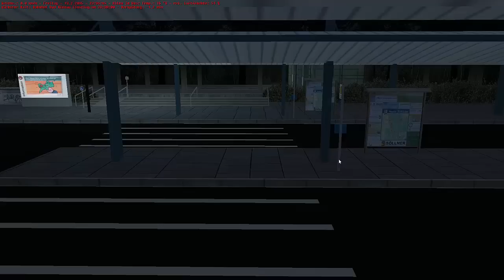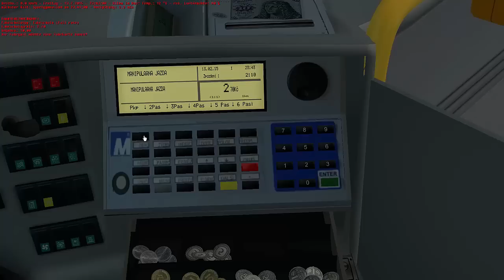OMSI 2- SOR c10.5 auf Bad Kinzau Linie 10N (1/2) - Let's Play Omsi 2 [#026]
Herzlich Willkommen zurück! Heute fahren wir auf der legendären Omsi-Map Bad Kinzau. Wir fahren die Linie 10N, sie fährt vom Bahnhof Bad Kinzau aus über St. Montin, Saasdorf, Kronberger Schloss und Rohndorf bis nach Wendersberg, Neuer Markt. Unser Bus ist heute etwas kürzer und kommt aus Tschechien. Er nennt sich SOR c10.5 und wird von uns heute auf die Probe gestellt. Ich habe mal wieder die Karte etwas umgestaltet, daher startet unsere Schicht heute auch am neuen Ersatz-Betriebshof in Bad Kinzau. Ich wünsche euch viel Spaß und eine sichere Fahrt!
Map: Bad Kinzau 2.0 (teilweise umgestaltet von Florian Kahle)
Bus: SOR c10.5 (V.2.0.2)
Linie: 10N- Bahnhof Bad Kinzau- Wendersberg, Neuer Markt

Downloadlink Bad Kinzau:
Download vom Erbauer gelöscht!

Kaufe Omsi 2

Was heißt Steam-Gift?
Du bekommst das Spiel nicht als Key, sondern von einem anderen Steam-Account als Geschenk zugeschickt.

Ich übernehme keine Haftung! :D

WICHTIG:
Ausgenommen sind die Maps Rheinhausen, Römerberg und Ruhrau sowie alle Inhalte aus dem Wien- und Stadtbusaddon. So könnt ihr dieses Let's Play gestalten.